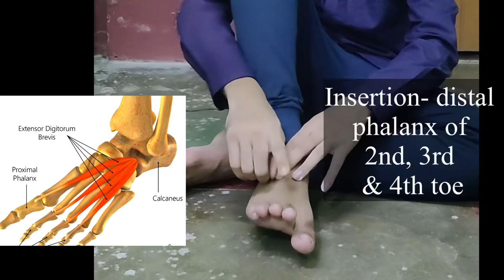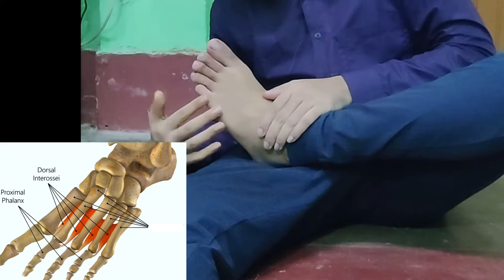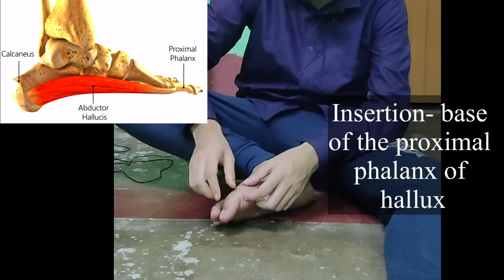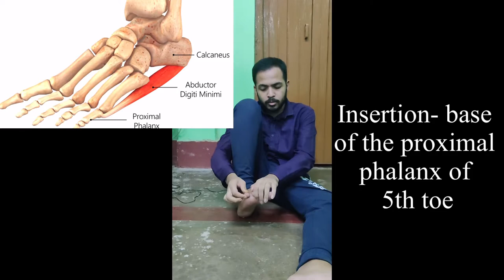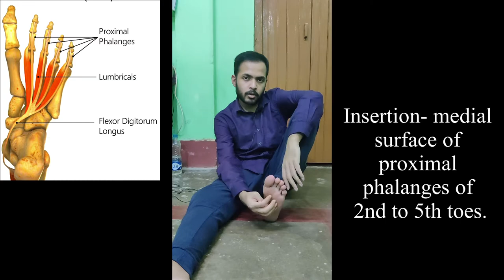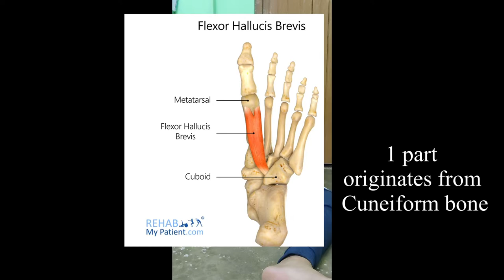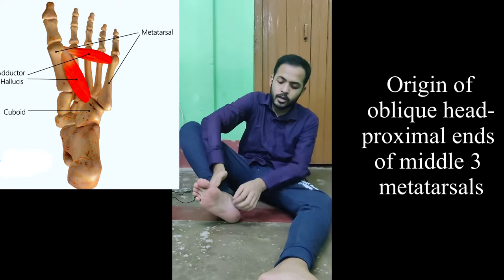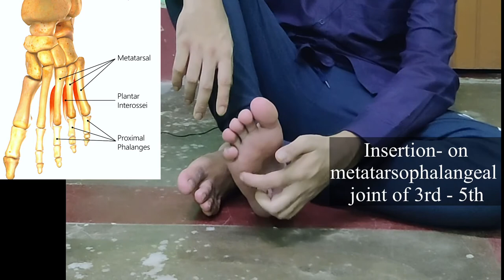Muscle part 11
This is a video of foot muscles anatomy.